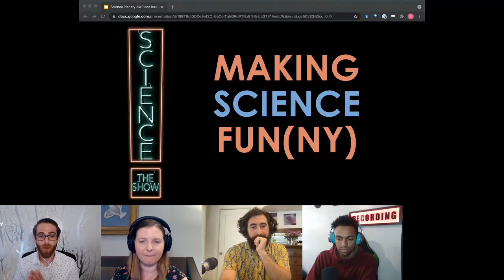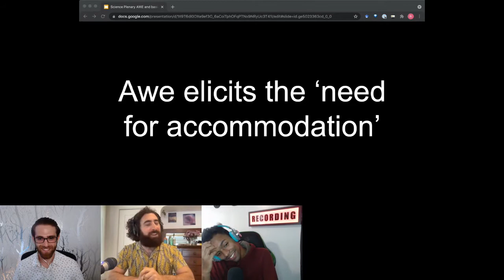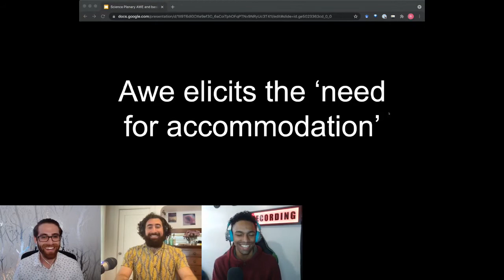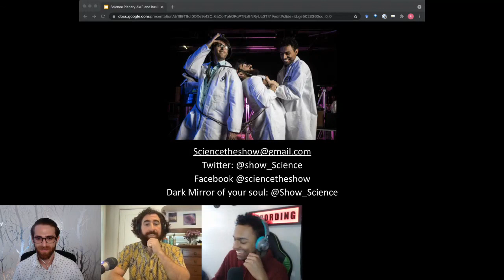Plenary 8 | Making science fun(ny) with Science! The Show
Science! The Show is a live science and comedy project that uses comedy, games, and personalization to connect scientists with the public. The team will share their process for transforming a science lecture into a participatory, fun-filled demonstration.

Speakers

Russell Cohen-Hoffing
Dylan Farr
Alex Shifman